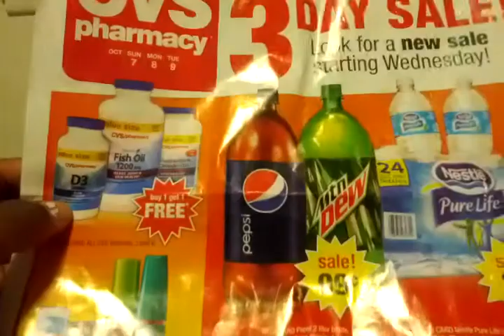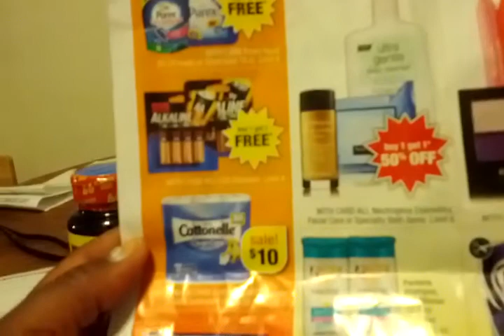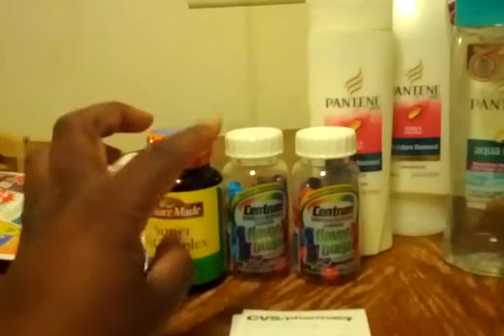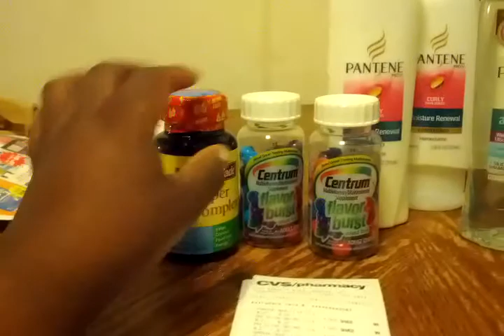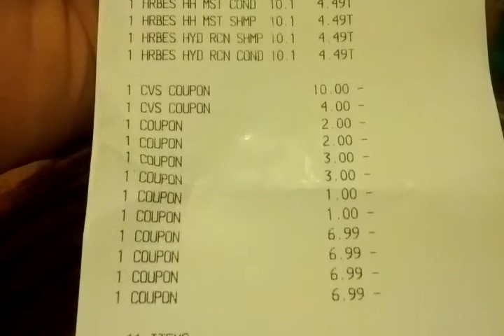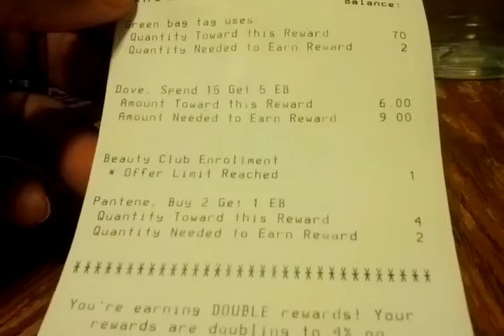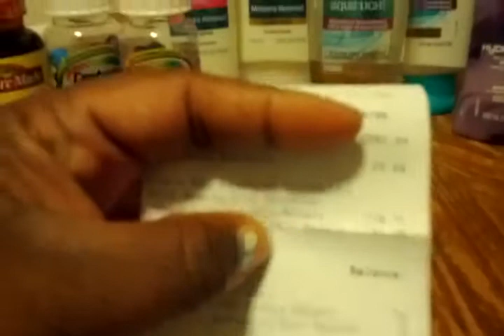CVS Couponing Haul - 10.08.2012